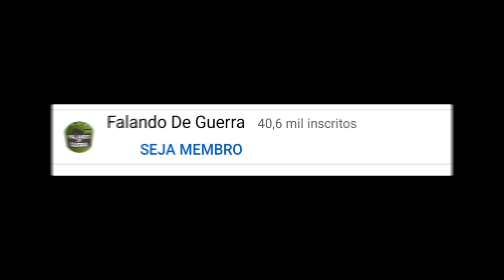A Ucrânia Se Retirou ou Foi Expulsa De Lugansk? Especialista Foi Único a Falar A Verdade!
Ucrânia Urgente: Notícias Da Guerra Na Ucrânia Hoje, especialista convidado da Jovem Pam foi o único convidado dessas mídias Ocidentais a dizer aquilo que eles não queriam ouvir. sobre a expulsão ou não  de tropas ucranianas de Lugansk.

Link Para Participar do Sorteio do Livro!

Canais Parceiros:

Raquel Glória

Canal No Telegram: Canal Falando De Guerra
Um Canal voltado para assuntos geopolíticos e militares!